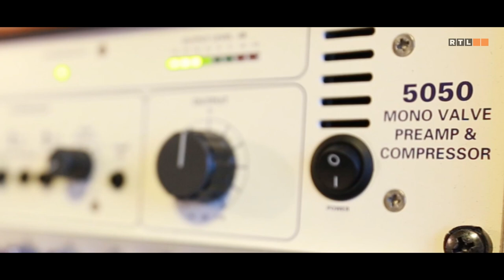HK Rufijok - WTB Mixtape Promo!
Zapowiedź nadchodzącego mikstejpu Wear The Bear, chytejcie tyn sztof prosto ze Śląska od największych leśnych pojebów! Już niedługo płyta razym z najlepszymi lontami na Śląsku!

HK Rufijok, Wear The Bear, DaMo Producent, Nie To Nie Records!